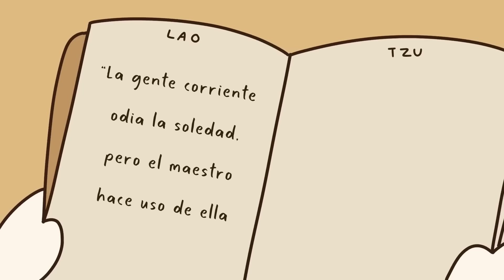7 señales de que padeces SOLEDAD EXTREMA (aunque no te lo parezca)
La psicología define la soledad como un sentimiento angustioso que acompaña a la percepción de que las necesidades socioemocionales de una persona no se ven satisfechas por la calidad de las relaciones interpersonales o intrapersonales.
Numerosos estudios demuestran que la soledad crónica puede tener una serie de efectos perjudiciales sobre nuestra salud mental, nuestra satisfacción vital y el bienestar general.
Afortunadamente, reconocer la soledad es el primer paso para superar estos sentimientos y avanzar hacia una vida más plena. Dicho esto, aquí tienes siete de los signos más fáciles de pasar por alto y que te alertan de que padeces soledad extrema, aunque no te lo parezca.

Disclamier: Este vídeo únicamente tiene fines informativo y educativos. No debe utilizarse para que hacer un autodiagnóstico o diagnosticar a otros. Si tienes alguna duda o preocupación personal sobre este tema, consulta a un profesional médico.

🔶 // Atribuciones \\
Writer: Chloe Avenasa
Editor: Caitlin McColl
Script Manager: Kelly Soong
Animator: Angela Yena Kim
YouTube Manager: Cindy Cheong

Referencias:
- De Choudhury, M., Gamon, M., Counts, S., & Horvitz, E. (2013, June). Predicting depression via social media. In Seventh international AAAI conference on weblogs and social media.
- Hawkley, L. C., & Cacioppo, J. T. (2010). Loneliness matters: A theoretical and empirical review of consequences and mechanisms. Annals of behavioral medicine, 40(2), 218-227.
- Leary, M. R. (1990). Responses to social exclusion: Social anxiety, jealousy, loneliness, depression, and low self-esteem. Journal of Social and Clinical Psychology, 9(2), 221.
- Pieters, R. (2013). Bidirectional dynamics of materialism and loneliness: Not just a vicious cycle. Journal of Consumer Research, 40(4), 615-631.
- Preece, D. A., Goldenberg, A., Becerra, R., Boyes, M., Hasking, P., & Gross, J. J. (2021). Loneliness and emotion regulation. Personality and Individual Differences, 180, 110974.
- White, T. R. (2013). Digital social media detox (DSMD): Responding to a culture of interconnectivity. In Social media and the new academic environment: Pedagogical challenges (pp. 414-430). IGI Global.

00:00 Introducción
01:06 1. Materialismo
01:41 2. Adicción a las redes sociales
02:19 3. Envidia
02:57 4. Problemas de alimentación, peso y sueño
03:40 5. Aburrimiento o inquietud constantes
04:19 6. Emociones fuera de control
04:55 7. Incapacidad para estar a solas contigo mismo